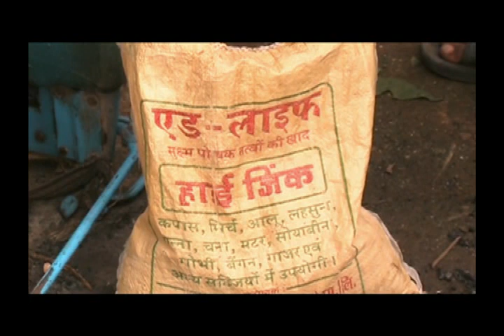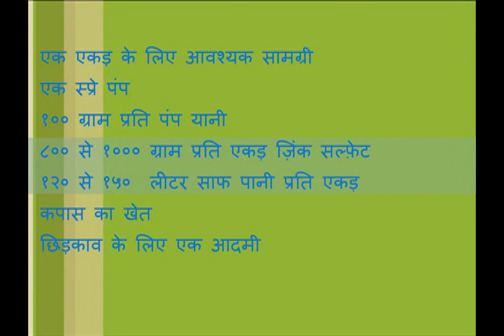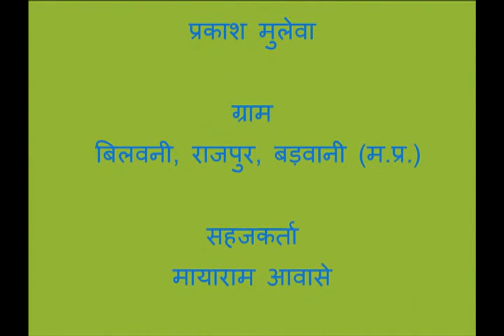Benefits Of Cotton Crop From Zinc Sulphate Spraying ASA - MP